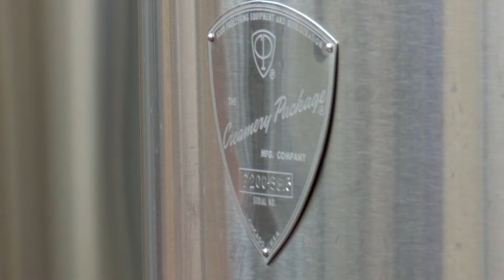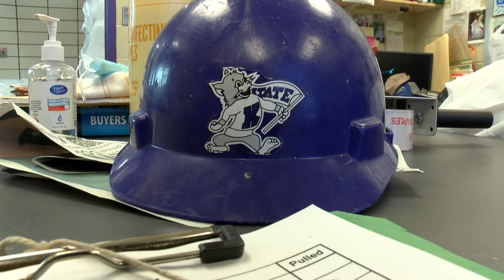Call Hall Dairy Bar (Channel 8 News with Claiborn Schmidt)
Claiborn Schmidt, Arts & Culture editor for the Collegian, talks about some of the lesser known products at Call Hall Dairy Bar.